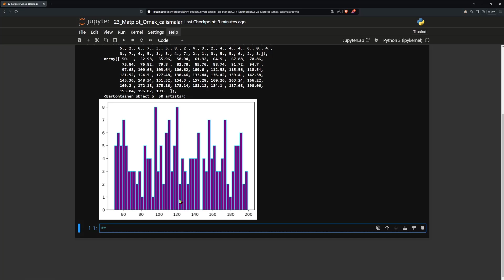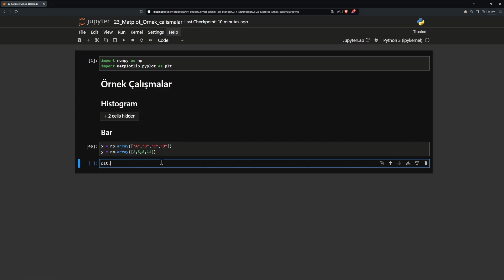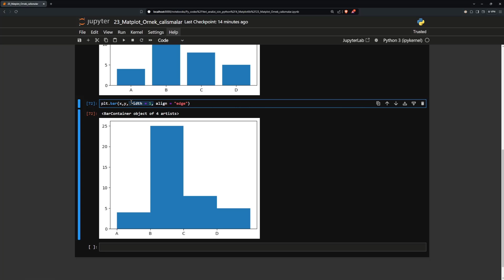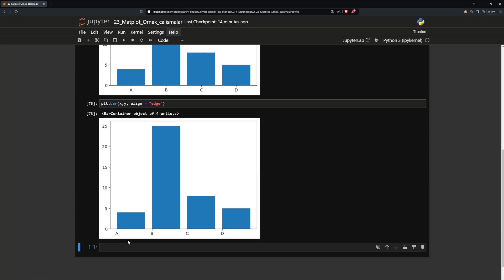Veri Analizi İçin Python | #31 Matplot - Bar grafiği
Selam millet!
Veri analiz ederken Python kütüphanelerinden yararlanırız. Bu eğitim serisinde, Veri analizi / veri bilimi için python konulu videolar çekiyorum.

Bu videodaysa, Matplotlib kütüphanesi bar grafiği özelliklerini anlattım.